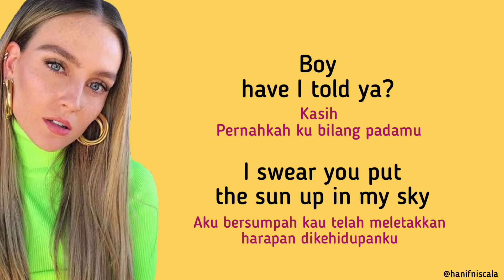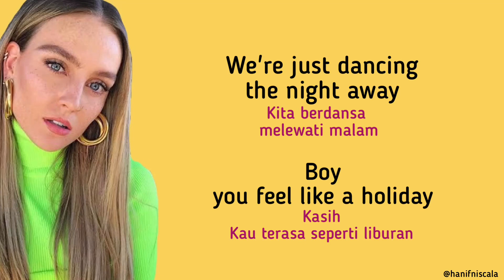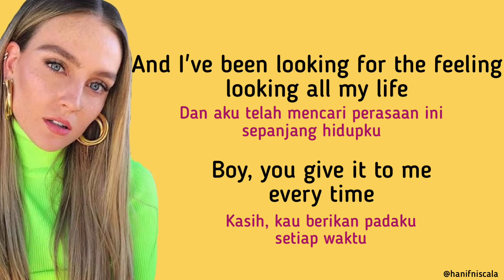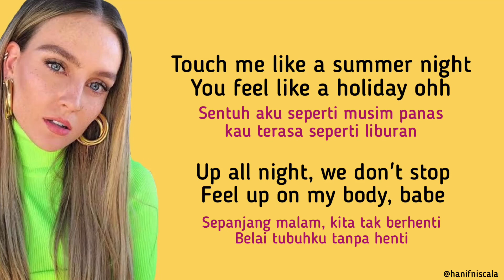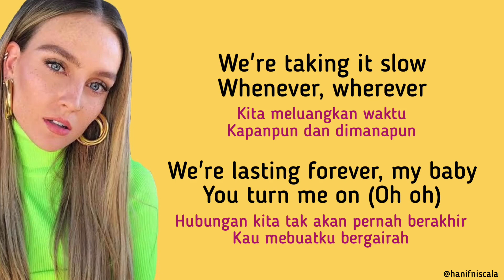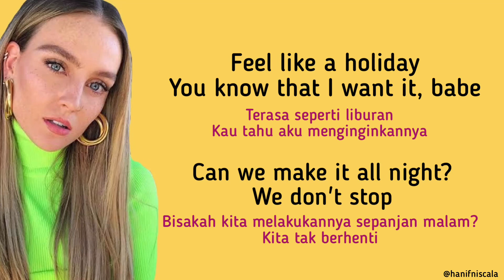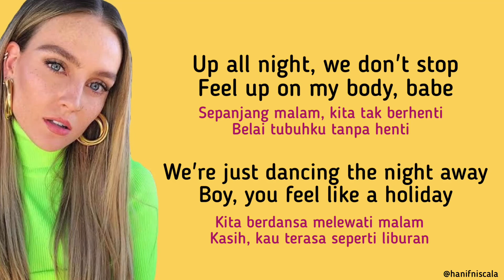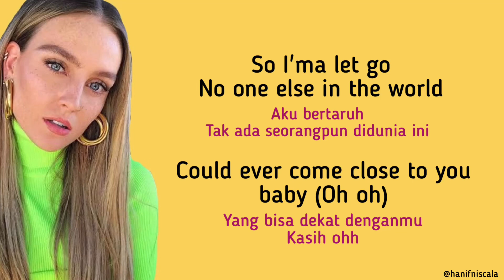Little Mix - Holiday | Lirik Terjemahan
Lyrics Indonesia and